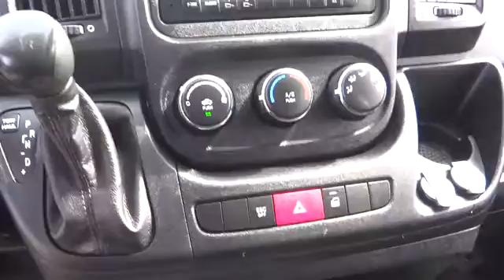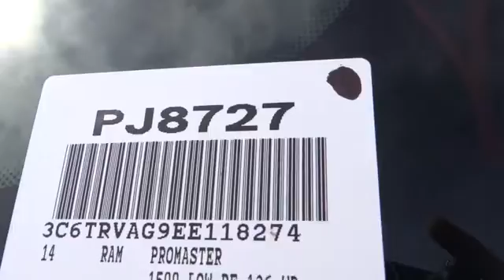2014 Ram ProMaster Cargo Van Costa Mesa, Huntington Beach, Irvine, San Clemente, Anaheim, CA PJ8727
2014 Ram ProMaster Cargo Van
2014 Ram ProMaster Cargo Van 1500 LOW RF 136 W - Stock#: PJ8727 - VIN#: 3C6TRVAG9EE118274

SUPER LOW MILES!!! Dodge Certified, ParkSense Rear Park Assist System and ParkView Rear Back-Up Camera. Lots of latitude. Immaculately cared for one owner vehicle. This is a 2014 Dodge Ram ProMaster with only 13k miles. ONE OWNER, DODGE CERTIFIED AND CLEAN CARFAX. This vehicle is Bright White with Gray interior and is in astonishlng condition.Previous owner purchased it brand new! Want to save some money? Get the NEW look for the used price on this one owner vehicle. Dodge Certified Pre-Owned means you not only get the reassurance of a 3Mo/3,000Mile Maximum Care Limited Warranty, but also up to a 7-Year/100,000-Mile Powertrain Limited Warranty, a 125-point inspection/reconditioning, 24/7 roadside assistance, rental car benefits, and a complete CARFAX vehicle history report. This van is nicely equipped with features such as Dodge Certified, ParkSense Rear Park Assist System, and ParkView Rear Back-Up Camera. With an interior this clean it is obvious that the previous owner detailed it quite regularly.We choose to take the stress out of the purchasing process. We work with third party sites to determine what is a fair price for our customers to ensure you will be happy with your buying experience. At Orange Coast Auto Group, we select only the best pre-owned vehicles to offer our customers. Our commitment to your peace of mind is our #1 priority.That's why each vehicle has a certified quality inspection, 3-month, 3000-mile Power-train Warranty on each car, our 72-hour/250 mile Love It or Leave It return policy, free CarFax report and clean title guarantee. Shop Easy, Drive Happy!